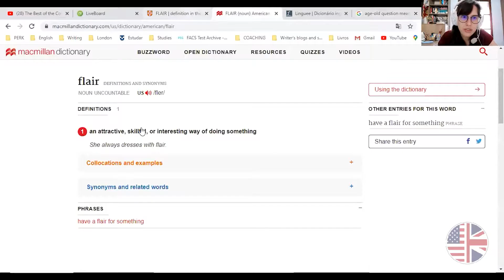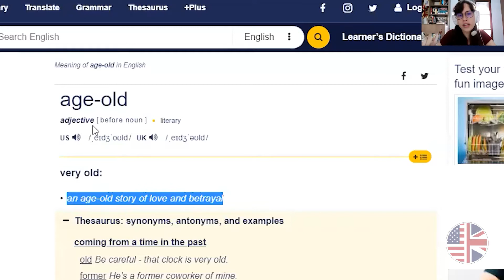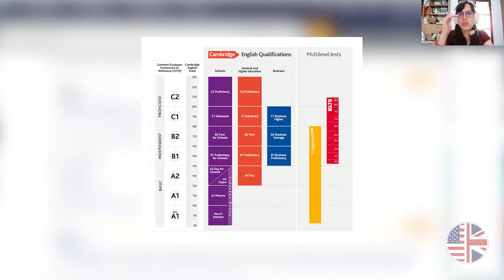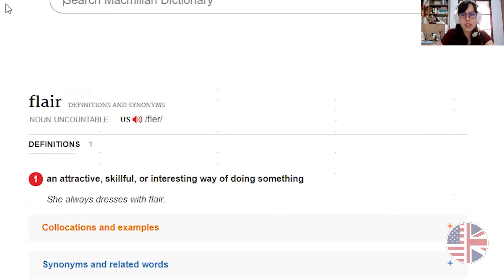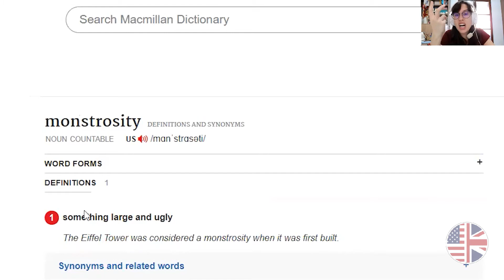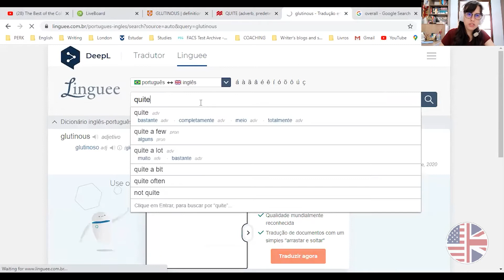Study Time! DAY 3: Vocabulary (Brooklin 99)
Estude por até 15 minutos todos os dias!

Hoje vamos praticar o vocabulary (o vocabulário).

Aqui vou te ensinar como estudar diariamente e MAIS vou te dar as ferramentas, assim como eu fiz, para me tornar FLUENTE!